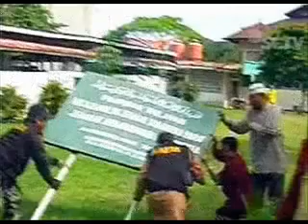Challenge to the attackers on Ahmadiyya Muslim Mosques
SPeech by hadhrat mirza tahir ahmad (rh) fourth khalif of Ahmadiyya Muslim Jamaat